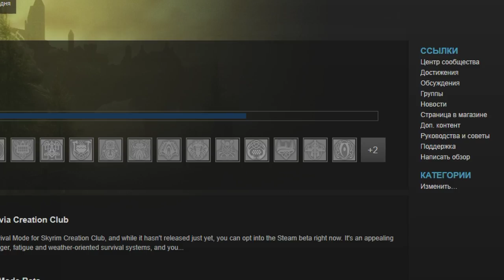Новый режим ВЫЖИВАНИЕ в Skyrim Special Edition! ( НЕ Секреты Скайрима #57)